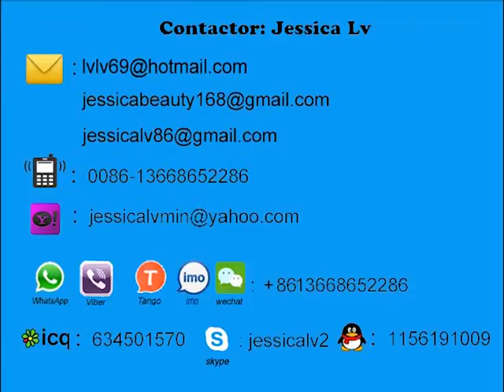eps food container forming machine jessica